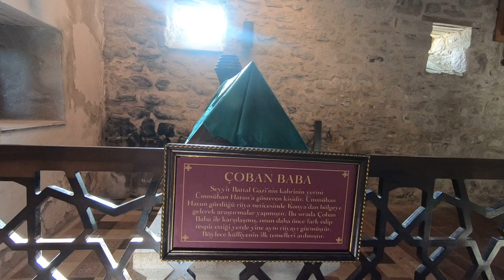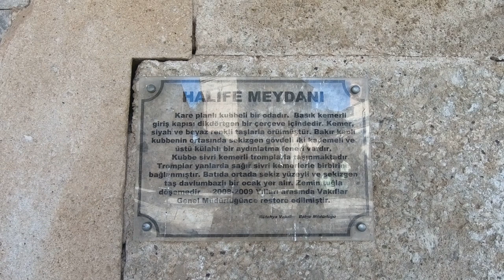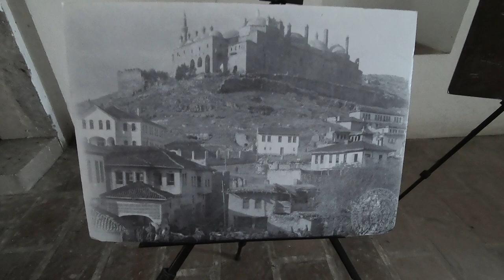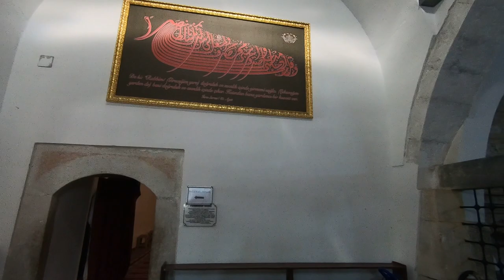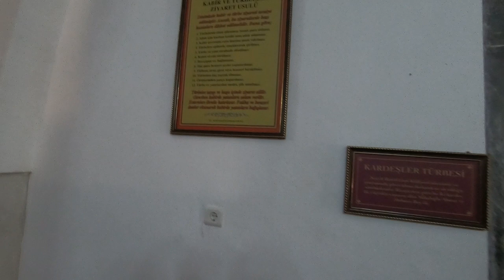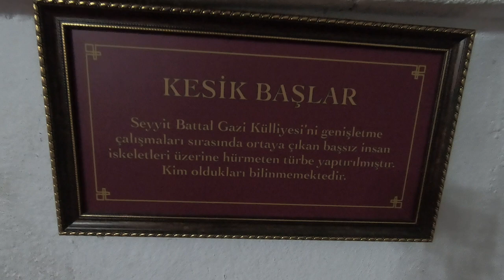Eskişehir'in bir başka önemli yeri Battal Gazi Türbesi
Merhaba, benim adım Kadir Okan. Eskişehir gezimizi tamamlayıp dönüş yoluna geçtiğimizde Seyyitgazi ilçesinden geçerken, Battalgazi Türbesi'ni görüp hemen ziyaret etmek için bulunduğu tepeye tırmandık. Diğer bir adı ile  Seyyid Battal Gazi Külliyesi bizi gerçekten çok etkiledi.
Eskişehir ilimizin Seyyitgazi ilçesinde, tarihi ve kültürel açıdan bu denli önemli bu eseri mutlaka yerinde görmelisiniz.
Sizlere buranın tarihinden de biraz bahsedeyim ;
Söylence ye göre Seyyid Battal Gazi’nin kabri bir rüya sonucunda bulunur. I. Alaeddin Keykubat’ın annesi Ümmühan Hatun buraya önce bir türbe, ardından cami yaptırır. Günümüzdeki külliye türbe etrafında şekillenir. Osmanlılar, türbe ve camiye medrese, imarethane, tekke ve dergâh eklemişlerdir. Fatih Sultan Mehmet’ten itibaren II. Beyazıt ve Sultan I. Selim tarafından tamir edilen yapılar eklentilerle zenginleştirilir. Kanuni Sultan Süleyman, İran’a yaptığı seferler sırasında Seyitgazi’yi ziyaret eder, külliyeye bazı ilaveler yaptırır. Irak Seferi’ne giderken ordusu Seyitgazi’de konaklar ve Matrakçı Nasuh’a Seyitgazi minyatürü yaptırır. IV. Murat ise Revan Seferi sırasında buraya bir kervansaray yaptırır. Seyitgazi, İstanbul-Bağdat-Hicaz yolunda yer alır ve hac yolculuğuna çıkanların da konaklama noktası olur. Bu durum dinî anlamda Seyitgazi’nin önemini artırır. Külliye, medresesi ile İslami ilimlerin öğretildiği merkez olur. Külliye, önce Kalenderi dervişlerinin, sonra Bektaşiliğin merkezi hâline gelir.

Rivayet odur ki Hacı Bektaş-ı Veli külliyeyi ziyaret eder ve Orhan Gazi’den burayı imar etmesini ister. Orhan Gazi, bin adet ev halkı oturtarak Seyitgazi’yi büyütür. Bu vesile ile külliye Bektaşilerin önemli bir ziyaretgâhı hâlini alır. Seyyid Battal Gazi veli, gazi ve seyit sıfatlarıyla her mezhep ve tarikattan bütün Müslümanların oldukça değer verdiği birleştirici bir isim olur.
Eskişehir’de gezip görülmesi gereken yerler;
1-) Odunpazarı Bölgesi
2-) Porsuk Çayı & Adalar
3-) Sazova Parkı
4-) Kurşunlu Camii ve Külliyesi
5-) Balmumu Heykeller Müzesi
6-) Atlıhan El Sanatları Çarşısı
7-) Odunpazarı Modern Müze
8-) Şelale Park
9-) Eti Arkeoloji Müzesi
10-) Çağdaş Cam Sanatları Müzesi
11-) Haller Gençlik Merkezi
12-) Eskişehir Hayvanat Bahçesi
13-) Eskişehir Havacılık Müzesi
14-) Alaaddin Camii
15) Taşbaşı Çarşısı
Türkiye içinde gezdiğimiz yerleri merak ediyorsanız buradan izleyebilirsiniz.